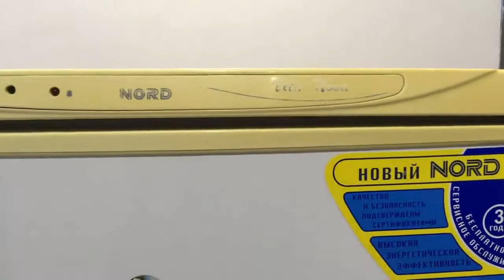Холодильник NORD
Видео обзор внешнего вида холодильника Nord
Двухкамерный холодильник бу Nord имеет габариты 57.40х61х148 см. Общий объем 246 л, объем холодильной камеры 198 л, объем морозильной камеры 48 л. Однокомпрессорный, управление электромеханическое, энергопотребление А.